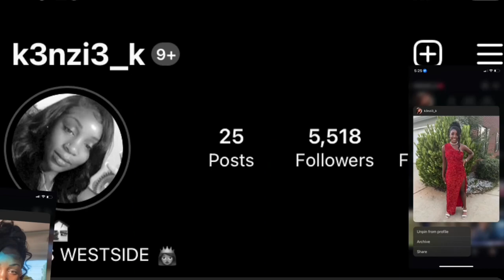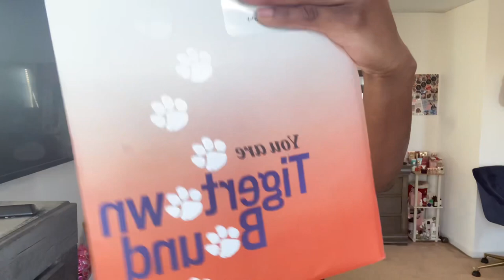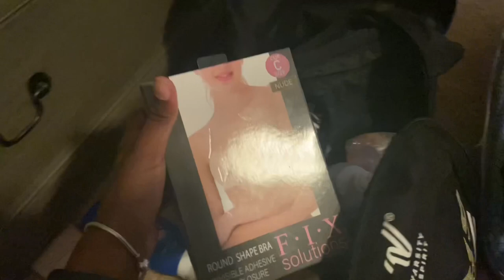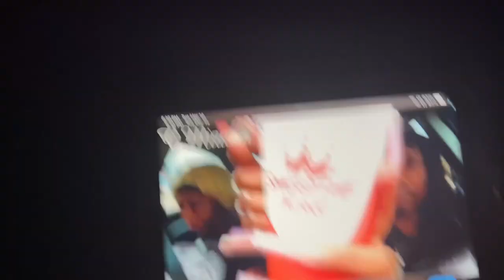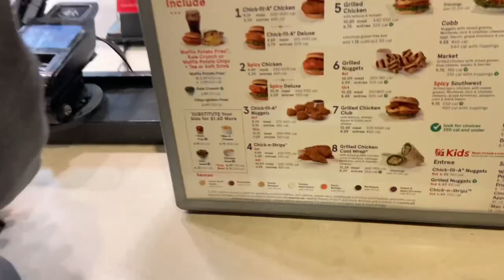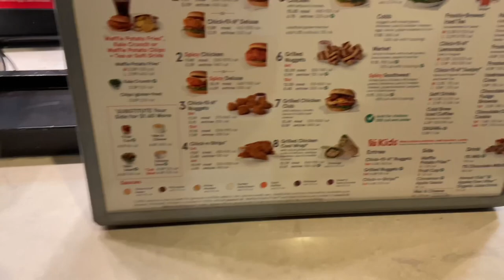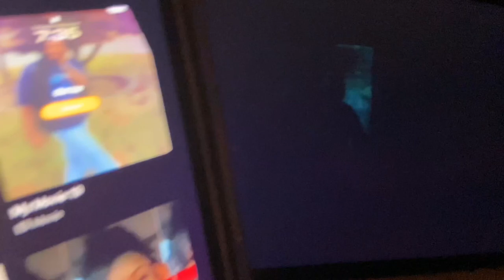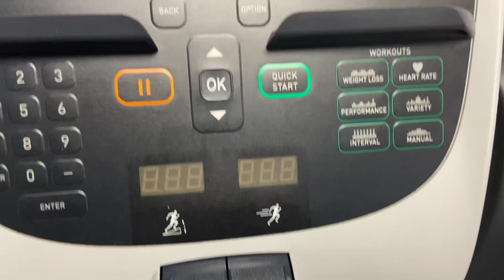Travel Vlog: Spend the week with me in Athens | grwm tsa conference pt.1